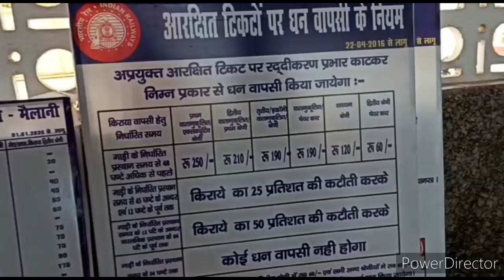Mailani Jn. Is getting ready for innaugrate Train - मैलानी जंक्शन उद्घाटन के लिए हो रहा है तैयार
The guy who want to make teams in Dream 11 fantasy league or to play Dream 11 please contact on .